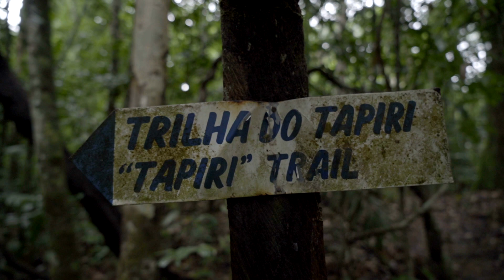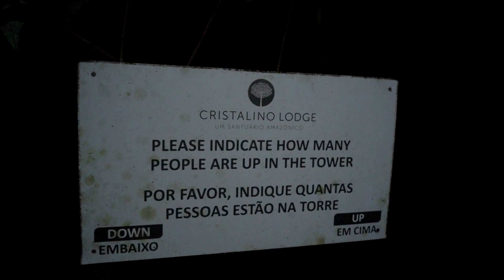Contemplando os Rios Voadores na Amazônia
Quando ouvimos falar em Rios Voadores, logo imaginamos algo saído de um livro de fantasias. Na verdade, esse fenômeno acontece na Amazônia e Daniela Filomeno teve o privilégio de presenciá-lo.

O que forma o visual inacreditável que você pode conferir no vídeo é na verdade uma névoa que fica visível acima das copas das árvores. Elas transpiram liberando a água que foi absorvida da chuva e esse conjunto de transpiração é o que se conhece por Rios Voadores. A névoa vai toda pro céu e se movimenta acima da floresta, bate na cordilheira dos Andes e desce para o Brasil e para o resto da América do Sul em um volume de água gigantesco, maior até do que o do rio Amazonas.

Já imaginou ver isso de perto? A Dani Filomeno presenciou esse fenômeno de um lugar perfeito, contemplativo, um verdadeiro presente da natureza.

SIGA CNN VIAGEM & GASTRONOMIA TAMBÉM EM OUTRAS PLATAFORMAS